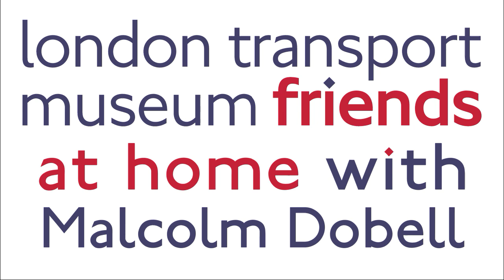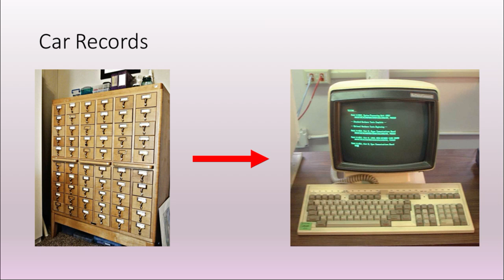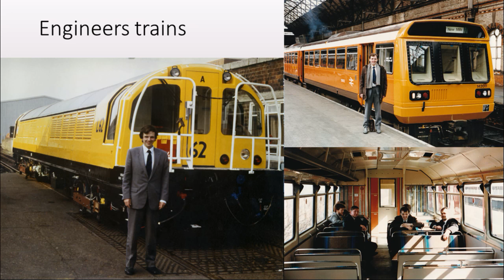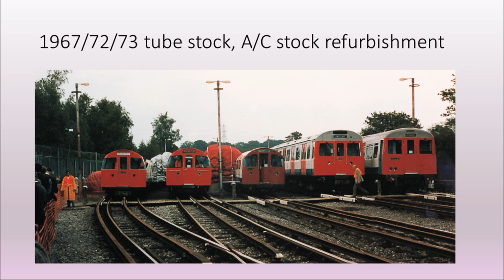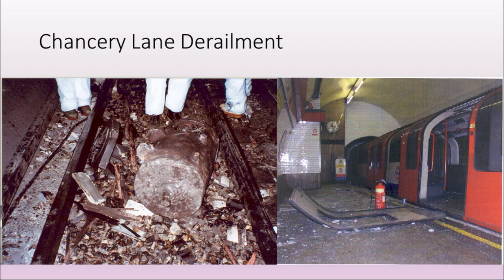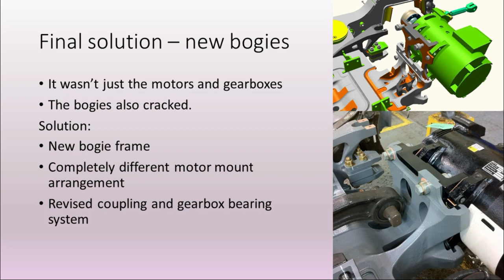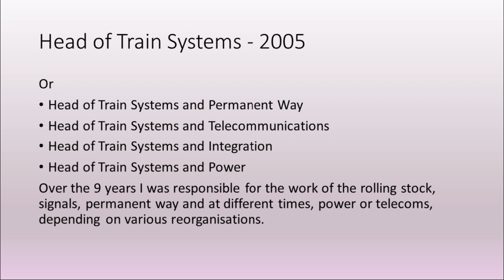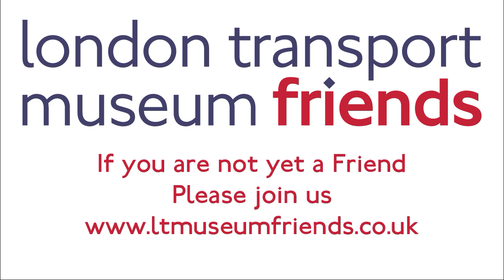At home with...Malcolm Dobell - 100 Years of Tube Trains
Malcom Dobell retired in 2014 as London Underground's Head of Train Systems Engineering.

In this hour-long presentation, he describes the challenges and achievements of his 45 year career, extending from Q-stock to the current plans for a new generation of deep-level tube rolling stock.

Malcolm's career was bookmarked by the issue of articulation - and by the life-span of D-stock. But we hear about many other types of rolling stock; the challenges of fire safety; and the unsuccessful public private partnerships. Even the theatrical LT Players get a mention.